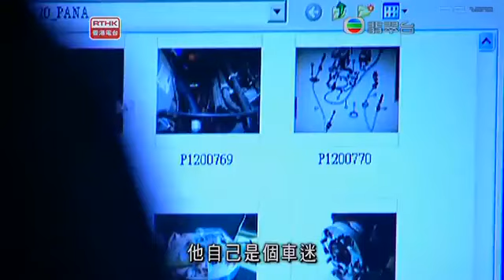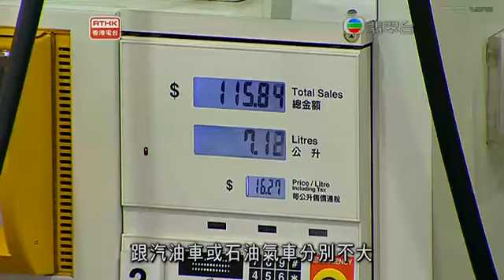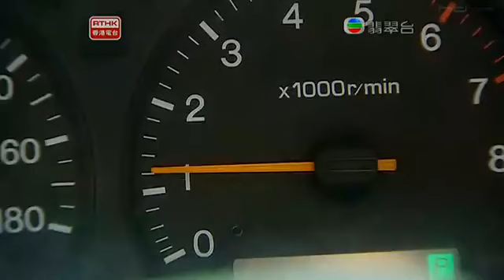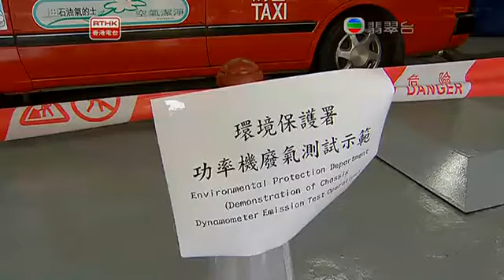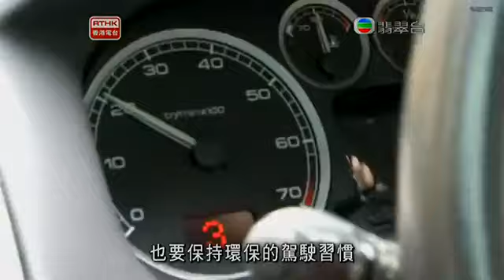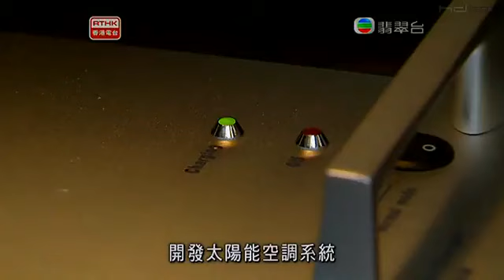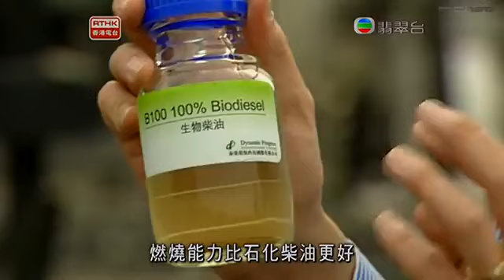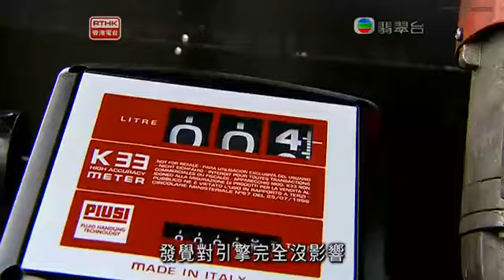鏗鏘集2011：減廢．要加油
香港空氣汚染問題一直備受關注，全港六十多萬部車輛是路邊空氣汚染源頭，政府不斷推出政策，以期改善空氣質素。不過路邊空氣汚染指數仍經常處於高水平。為減少柴油車輛數目，引入石油氣的士、小巴，減少黑煙，縣浮粒子之餘，卻因未能有效監控，車輛缺乏適當維修而排放其他過量汚染物。容許這些車輛繼續在路面行走，實難改善空氣質素。另一邊廂，政府又致力推動電動車，但配套建設及用家接受程度仍待改進，另類燃料如生化柴油又缺乏推廣，市民要吸一口新鮮空氣，看來仍要耐心等待。